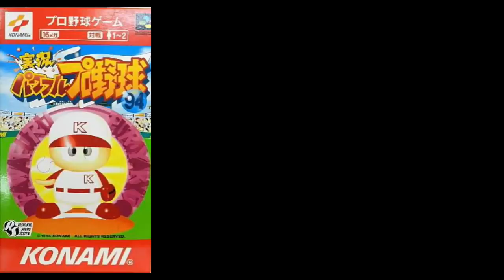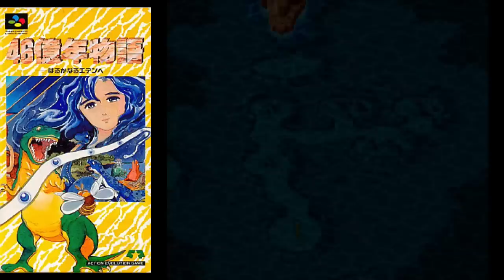【スーパーファミコン】ビックタイトルに挑んだ!発売後に高評価された作品 6選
1巻↓
2巻↓
3巻↓
4巻↓
スーパーファミコンのゲームで
ビックタイトルに負けるものか！と頑張っていた作品が
数多くありましたよね
発売前は無名もしくは低評価だった作品が
発売後に評価され名作の仲間入りしたゲームを
厳選して7個紹介します